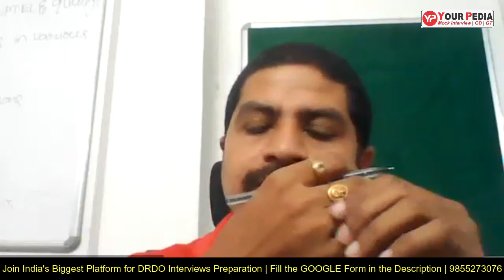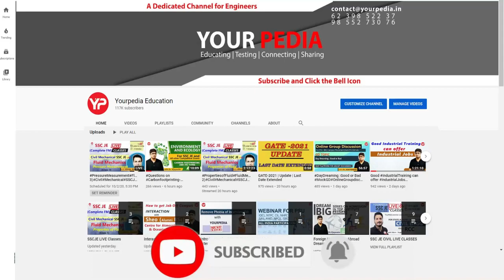Control System Mock Interview for DRDO | ECE | Prepare DRDO Interviews with YourPedia